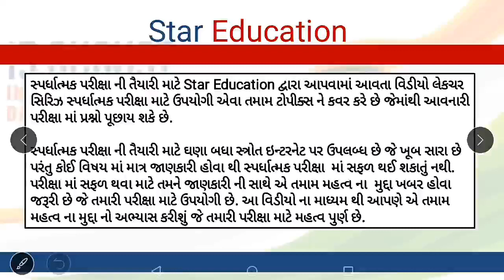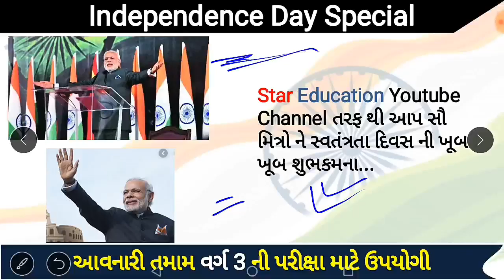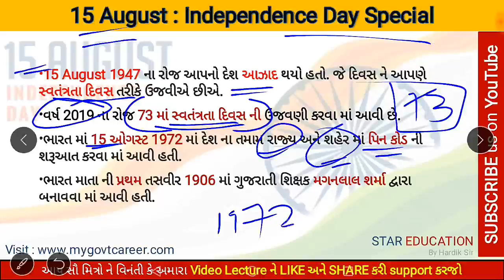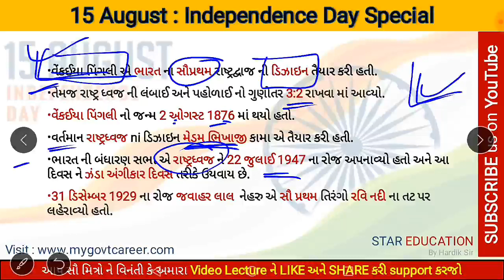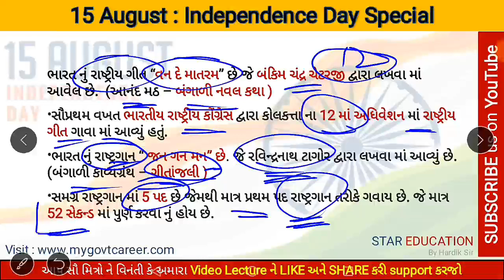15 August Independence Day 2019 Special Video for Talati Binsachivalay GPSC Exams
hi friends
In this video lecture series of current Affairs in gujarati this video is related to 15 August Independence Day 2019 Special Video for Talati Binsachivalay GPSC Exams